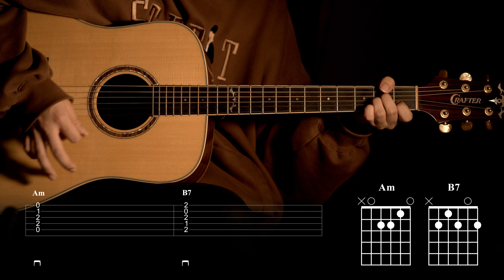120.축복(The Blessing)[祝福] - 요아소비(YOASOBI) 【★★★★★】 통기타 | Guitar tutorial |ギター 弾いてみた 【TAB譜】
Guitar : Crafter DX-5 SR Plus
Mic : akg p170
Audio interface : UR44
Camera : Sigma FP